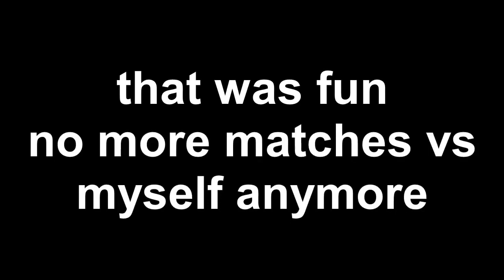(ytpmv/tennis) that was fun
Reupload from IceCreamJaxxie's old account, previously known as "Lolman teh Object Thingy / Teh444thSpartan"
Round 22 of her "final" self-tennis
reuploading this since river henningsen wouldn't do it and also to fix the spreadsheet links/playlists. text at bottom-left corner removed with bcc wire remover